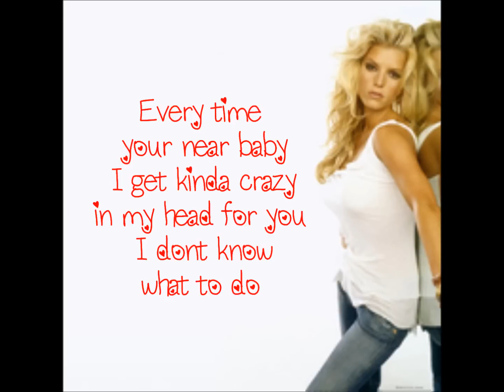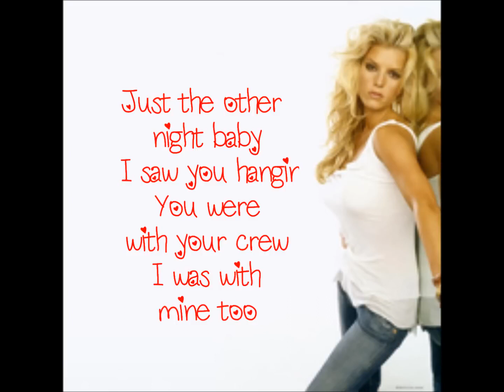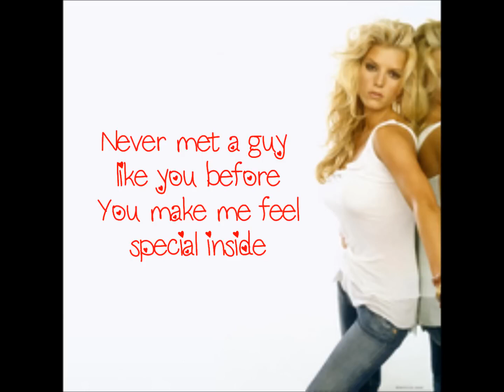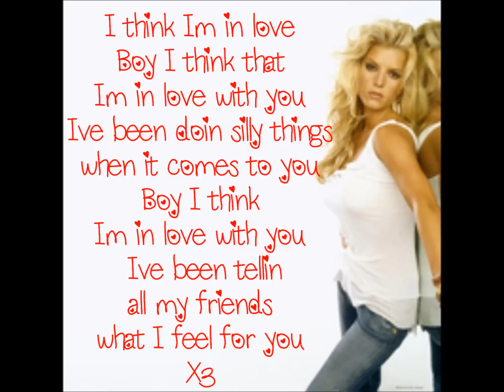I Think I’m in Love with You 😍! JESSICA SIMPSON